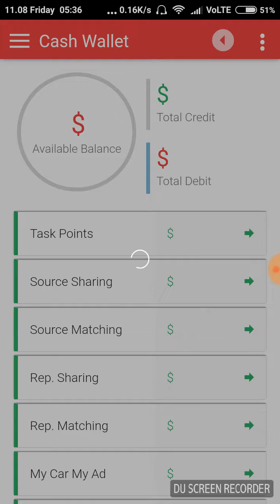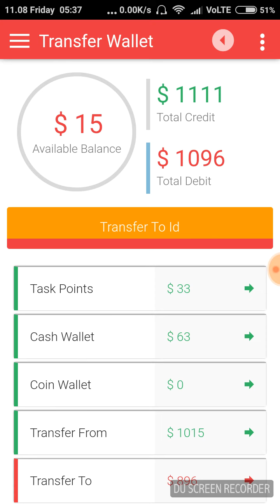Adwazo payment update